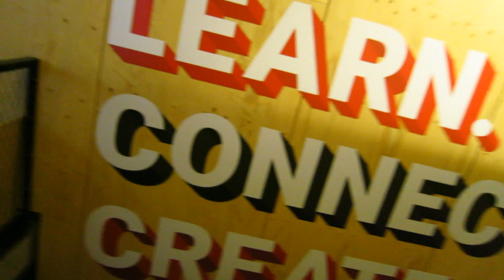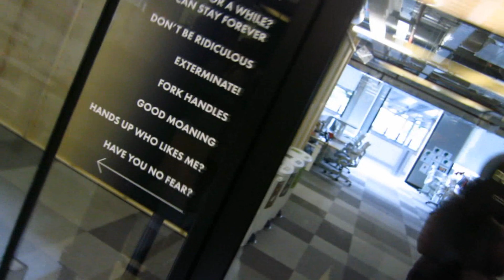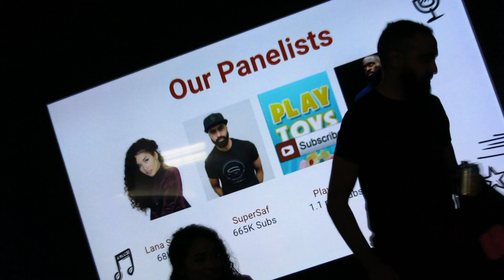MY FACE GOT BLOWN APART | YouTube Space London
My face got blow apart at the YouTube Space in London

I was invited by YouTube to the YouTube Creator Day in London back in June, 2017. It was fun packed and absolutely informative regarding YouTube channel growth, networking, collaborations and many interesting things.